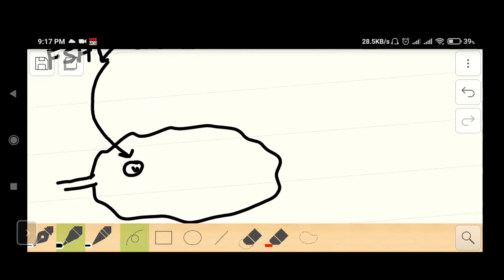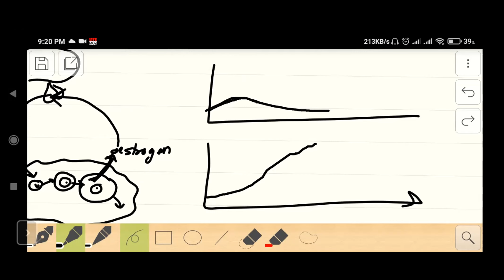A Level (class lecture in bangla) : Coordination and Response 14